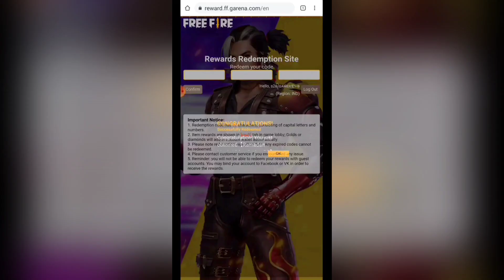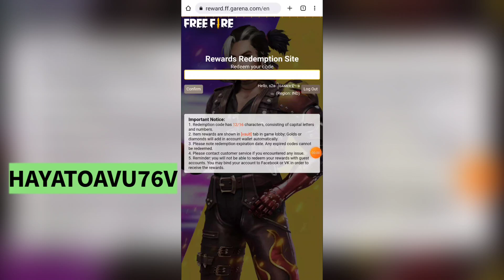Surprise Redeem Code जल्दी करो | Free Fire Redeem Code Today 16 June